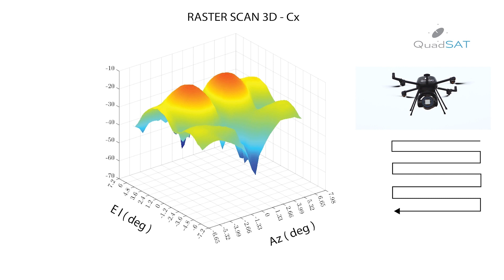QuadSAT - finalist for Odense Robotics Company of the Year 2023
Meet QuadSAT - finalist for Odense Robotics Company of the Year 2023!

QuadSAT develops drone-based antenna measurement and calibration solutions.

Check out the video to hear what Joakim Espeland, Co-founder & CEO of QuadSAT, has to say about the nomination.

𝐓𝐞𝐜𝐡 𝐟𝐨𝐫 𝐭𝐡𝐞 𝐬𝐚𝐭𝐞𝐥𝐥𝐢𝐭𝐞 𝐢𝐧𝐝𝐮𝐬𝐭𝐫𝐲

QuadSAT was founded in 2017 by Joakim and CTO Andrian Buchi. Their technology enables efficient checks and adjustment of the tens of thousands satellite receivers located all around Earth, expensive and complicated tasks – until now. QuadSAT’s tech solves the issue quickly and efficiently by sending a drone up above the antenna, letting it send signals and measure the data, thus accelerating data handling, saving time and providing customers with more flexibility.

𝐖𝐡𝐨 𝐰𝐢𝐥𝐥 𝐭𝐚𝐤𝐞 𝐡𝐨𝐦𝐞 𝐭𝐡𝐞 𝐚𝐰𝐚𝐫𝐝?

Winners of the Odense Robotics Awards 2023 will be revealed at our Annual Conference and Awards Show on 11 May, which all our members are encouraged to join.